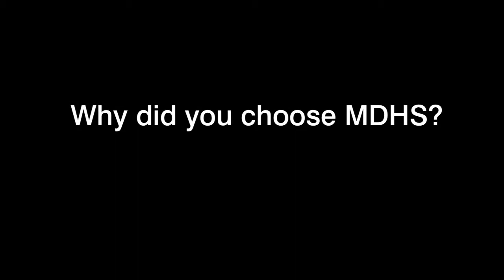Misty Jenkins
After completing her PhD in Microbiology and Immunology at the Faculty of Medicine, Dentistry and Health Sciences in 2007, Dr Misty Jenkins became the first Indigenous Australian to attend either Oxford or Cambridge University. She has since been mentored by Nobel-prize winning immunologist Professor Peter Doherty, and in 2011 commenced working with Professor Joe Trapani as a National Health and Medical Research Council (NHMRC) postdoctoral fellow in the Cancer Cell Death laboratory at the Peter MacCallum Cancer Centre in Melbourne. In 2013 Dr Jenkins was awarded a prestigious L'Oreal Australia and New Zealand For Women in Science Fellowship.